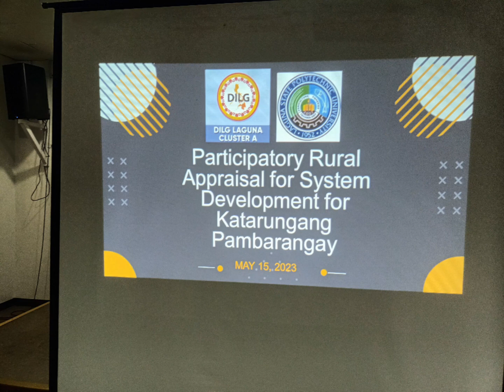E - KATARUNGANG PAMBARANGAY... May pagbabagong magaganap sa sistema ng Katarungang Pambarangay.